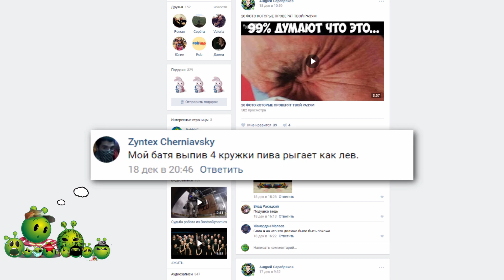4 Случая жести в жизни. Обезьяна пыхтит как Паровоз.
Новое интересное видео от Бабл.

подборка видео с животными и их странным поведением